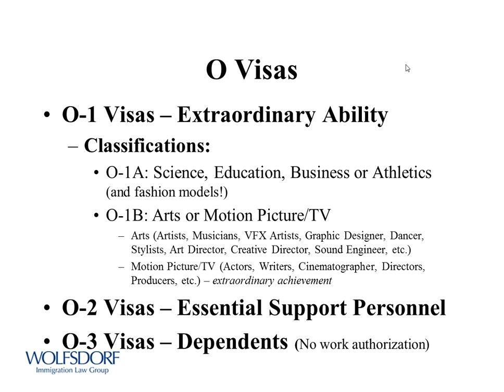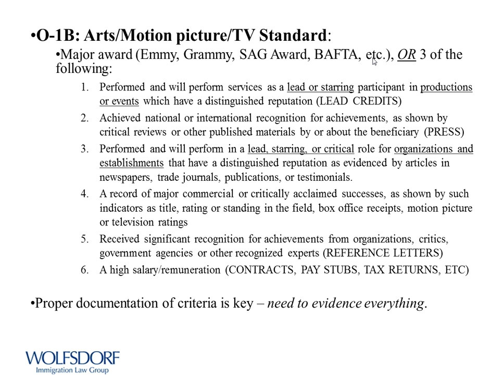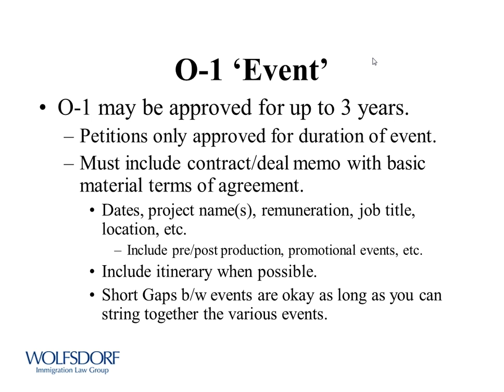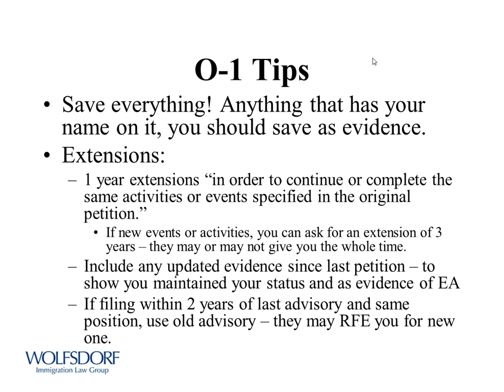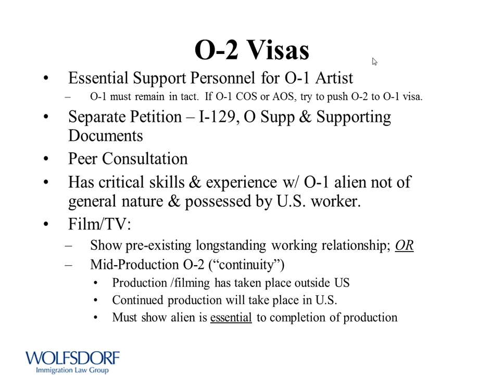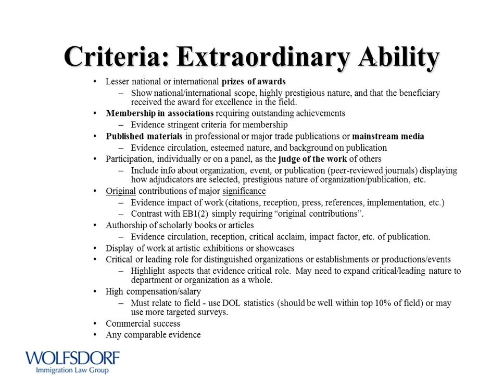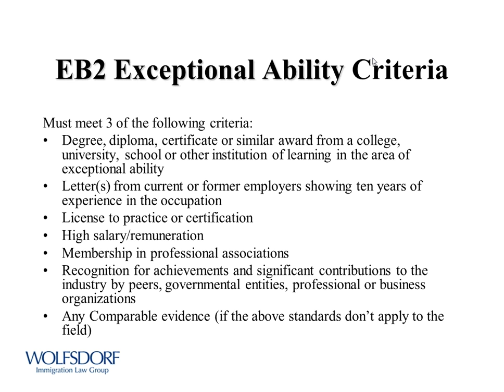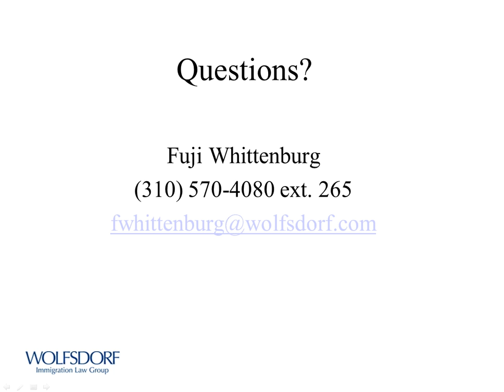Artist & Entertainer Work Visas (O & P) & Green Cards (E-11)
This session will explore the O & P visas and EB-11 green card categories as well as strategies for successful processing for various artists of extraordinary ability in the arts including the film, television, music and entertainment. There will also be an in-depth insight into how to qualify and meet the various eligibility criteria. A general overview of application procedures including obtaining advisory opinions and timelines will also be discussed.

Moderator:
Fuji Whittenburg